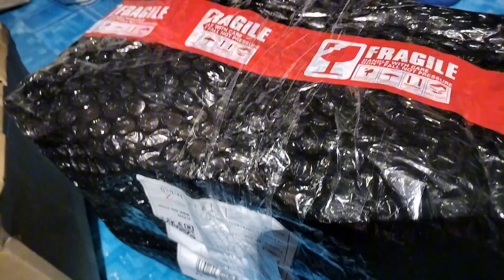Unboxing Solar Light For Bailen